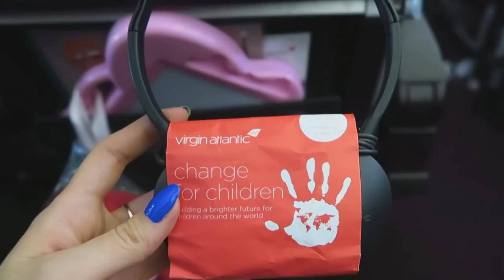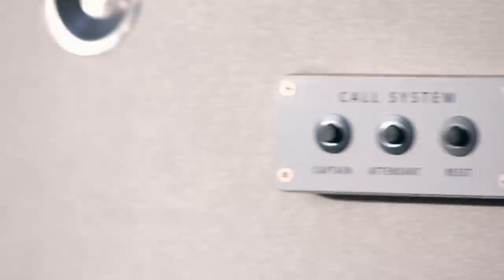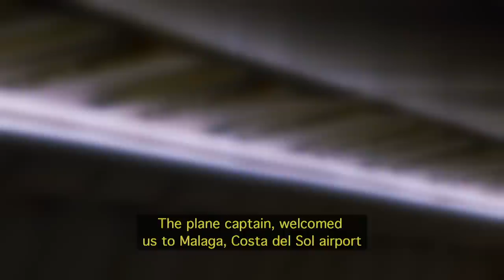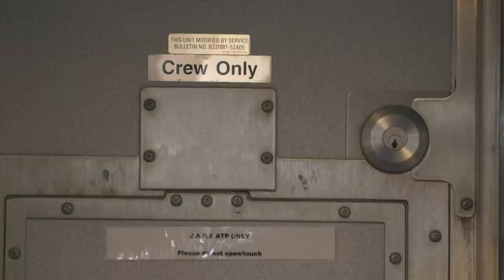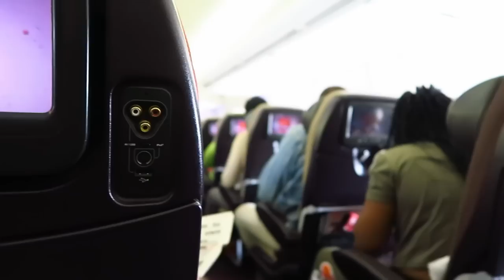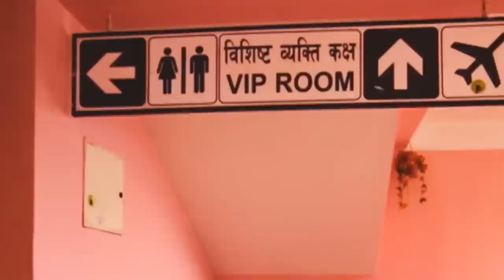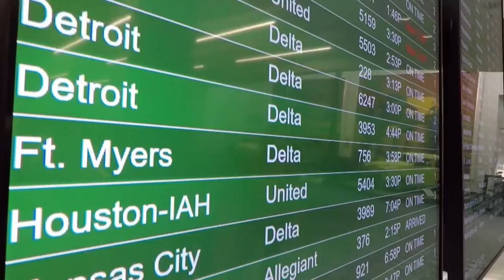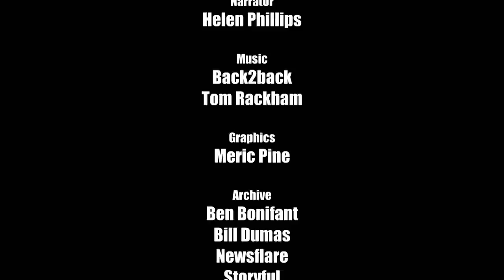Crazy Passenger Chaos - Crazy on a Plane - S01 EP1 - Airplane Documentary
Experience the wild world of air travel in this episode of bizarre airport incidents, disruptive passengers, and unexpected moments onboard. From angry passengers causing chaos to unexpected weather surprises, witness the crazy situations that can unfold in airports and airplanes. Get ready for a rollercoaster of emotions and unexpected happenings in the world of aviation.

Welcome aboard Crazy on a Plane! Brace yourself for hilarious, heartwarming, and hair-raising in-flight experiences filmed by travellers across the globe. Witness dramatic mid-air stories, from unexpected proposals to intense conflicts, directly from those who lived them. Join police, pilots, and cabin crew in recounting extraordinary moments while passengers share jaw-dropping footage from their phones. Get ready for airborne astonishment and airport antics that redefine travel adventure!